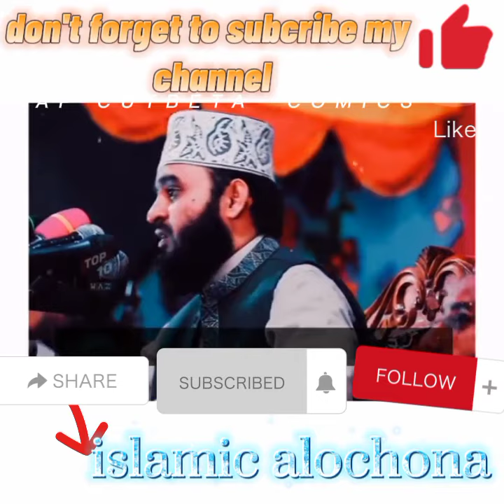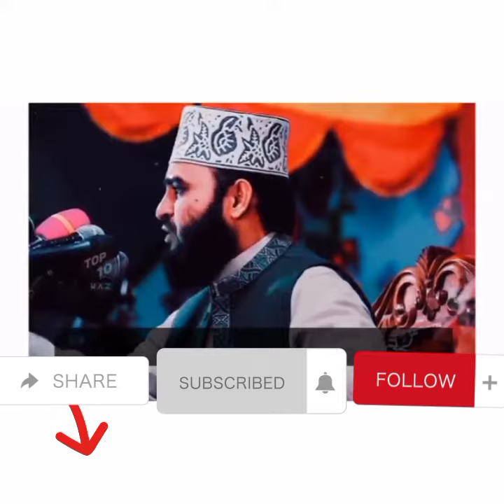মরজিদে অলস সময় কাটানো যাবে না